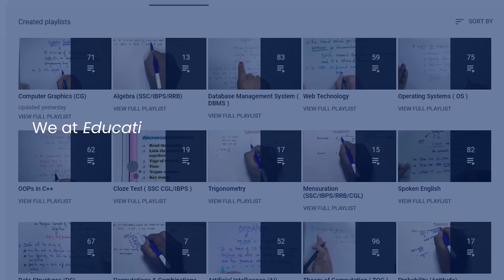About us | UG Videos | Education 4u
Its about Our channel Introduction